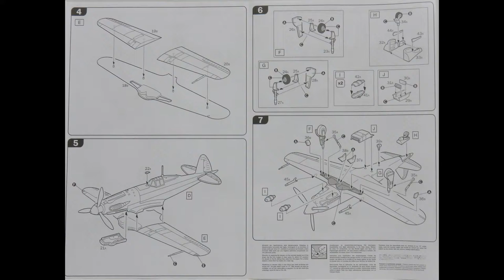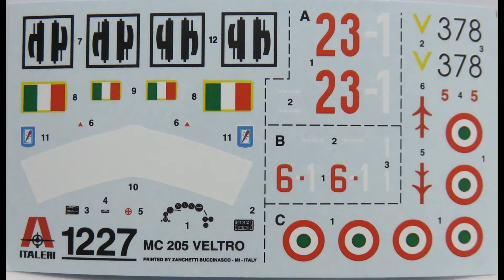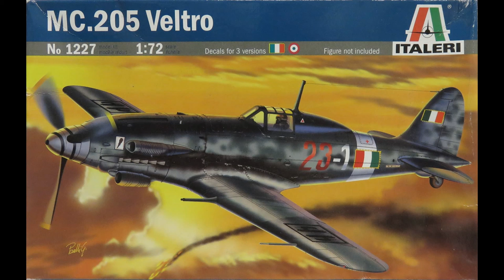1/72 Italeri Mc.205 Veltro Kit# 1227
Looks like a great kit ! getting really excited about building some Italian aircraft !